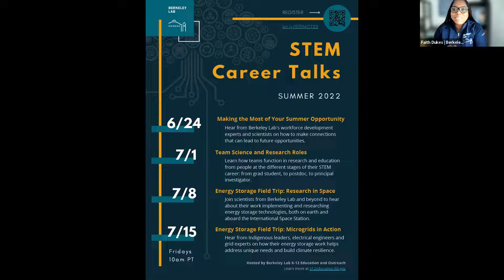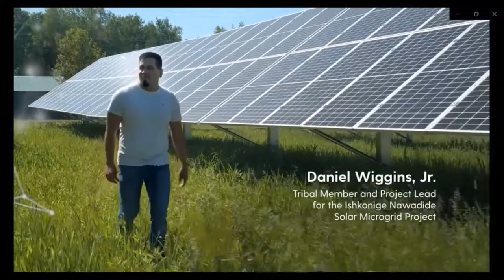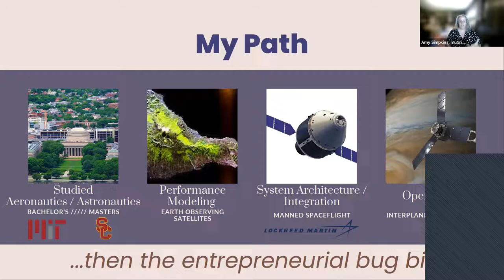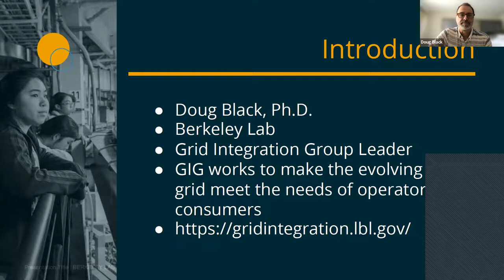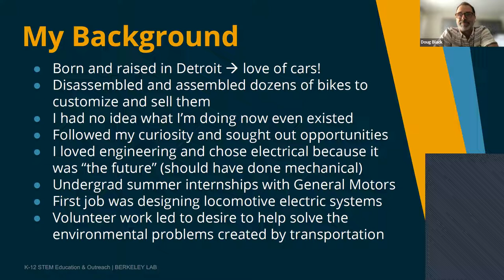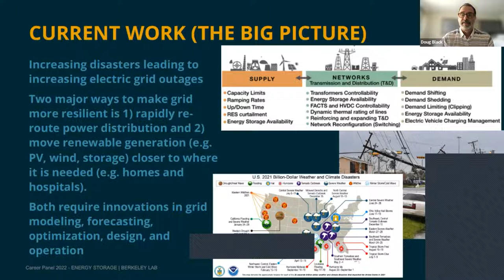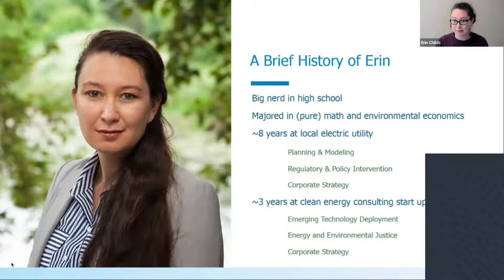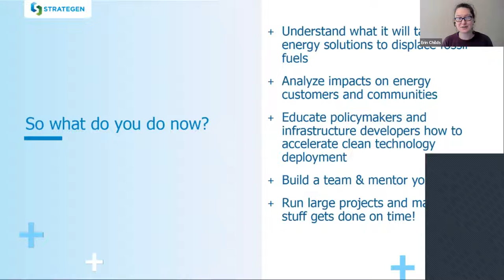Microgrids in Action | Career Talks Series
How can microgrids prepare our electrical system for the future of climate change? How do scientists and entrepreneurs work together to make the grid more resilient and effective?

In our fourth Career Talk of 2022, we hear from Indigenous leaders, electrical engineers and grid experts on how their energy storage work helps address unique needs and build climate resilience.
Berkeley Lab's Career Talks allow anyone to learn about the wide diversity of STEM professions by hearing from experts in those fields. In each session we are joined by Berkeley Lab staff, Bay Area professionals, and other guest experts to talk about their careers and how they got there.